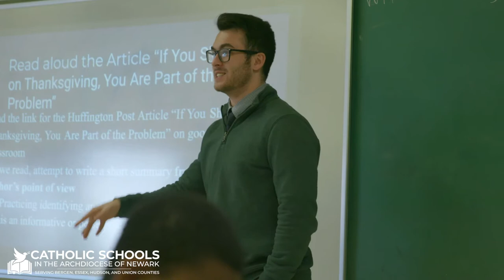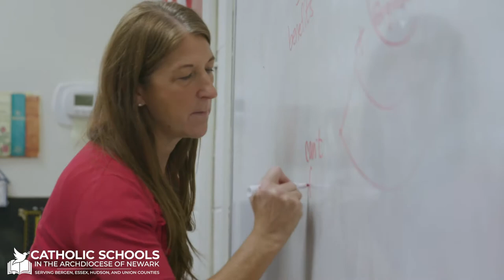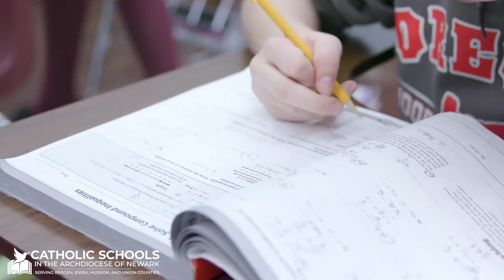Catholic schools in the Archdiocese of Newark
Our Catholic Schools strive for educational excellence while conveying the message of Christ.

“As Catholics, we recognize that the educational experience is an opportunity to cultivate the entire human being by nurturing the mind, body, and spirit,” Cardinal Joseph W. Tobin, C.Ss.R., the Archbishop of Newark, said. “Our Catholic schools provide children with the invaluable opportunity to expand their knowledge, explore their passions, create community, strengthen their sense of self, and come to know God all in one place.”

Learn more about the Catholic school advantage and educating your child in an Archdiocese of Newark school